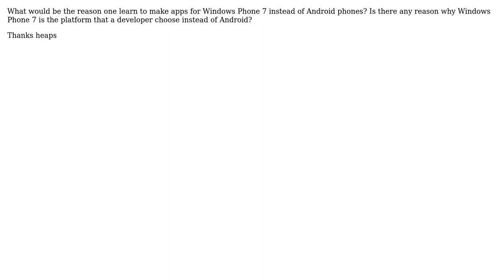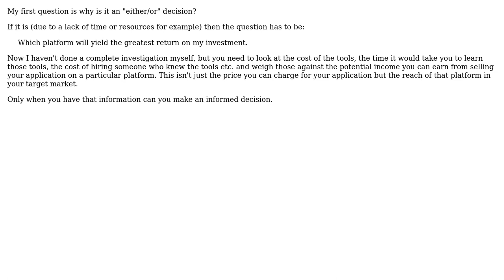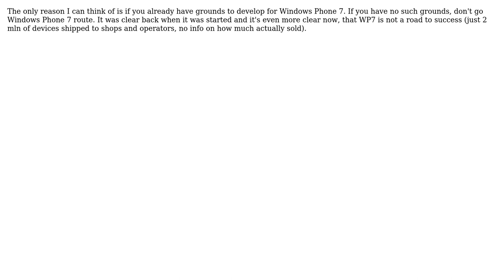Software Engineering: Why should I learn to make apps for Windows Phone 7 instead of Android?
With thanks & praise to God, and with thanks to the many people who have made this project possible! | Content (except music & images) licensed under CC BY-SA | Music | Images & others | With thanks to user Panky user Kate Gregory user Joshua Partogi user Homde user Eugene Mayevski 'Callback user ChrisF and the Stack Exchange Network Trademarks are property of their respective owners. You are responsible for your own actions.